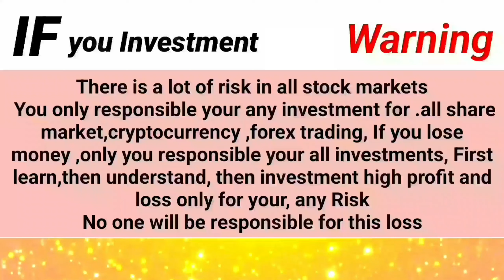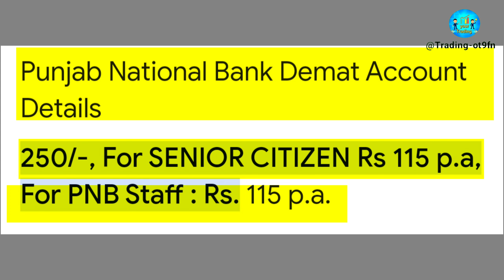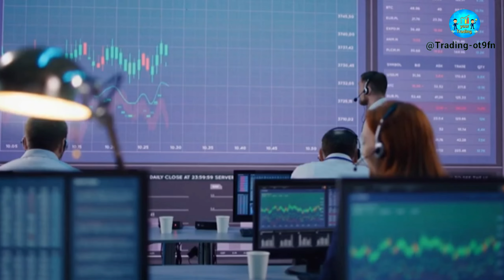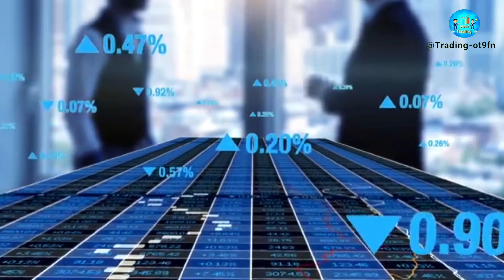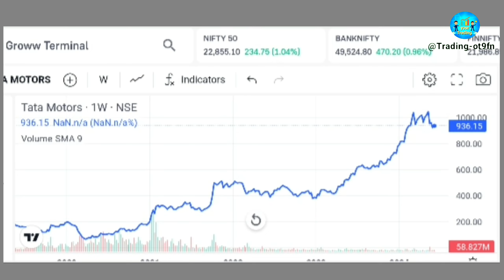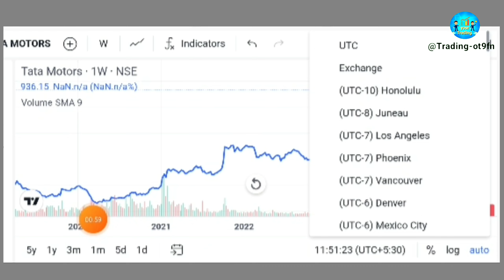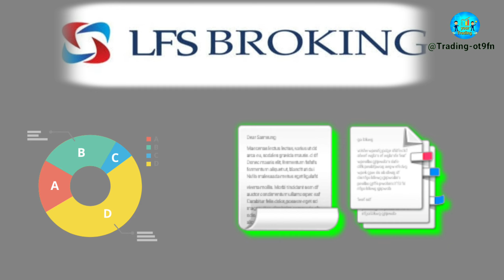LFS Broker House Good New Payment দেওয়া শুরু হবে || LFS Broker House Good investment